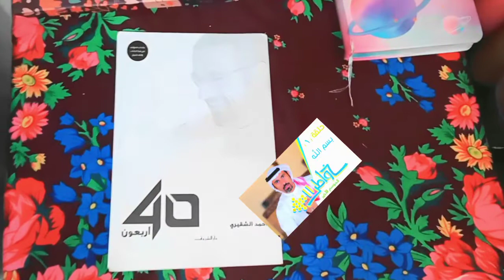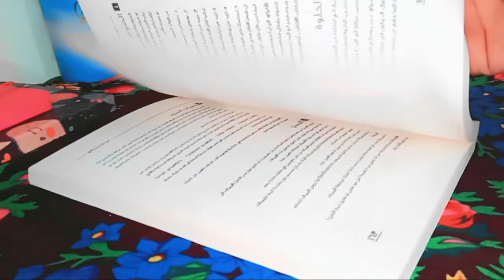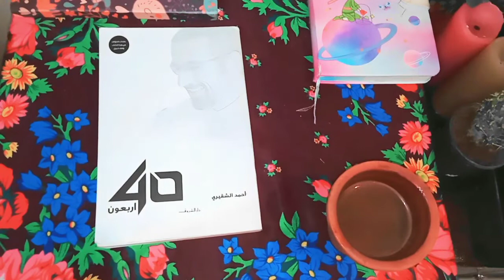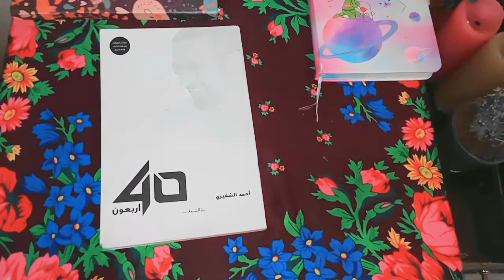مراجعه كتاب اربعون لاحمد الشقيري ✨احمد_الشقيري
قولولي رأيكم في الكتاب لو قراتوه، و شاركوني بتقراو ايه الفترة دي♥️
تقييمي للكتاب 4.5/5

عيش بطريقتك انت و اتعامل بالي يناسبك و متاح ليك♥️"'

متنسوش تشتركو فى القناة عشان يوصلكو كل جديد من الفيديوهات سلااااااام♥️📚🥰